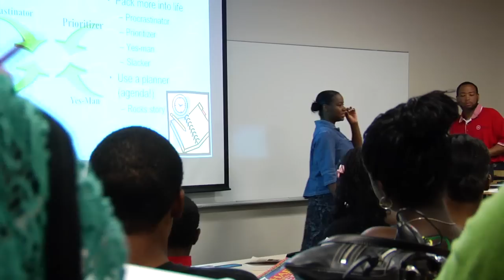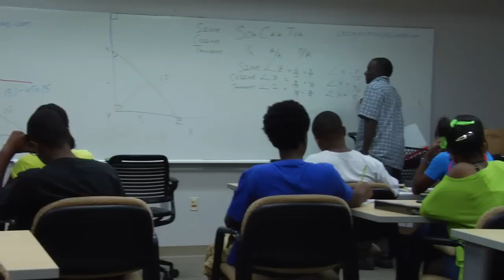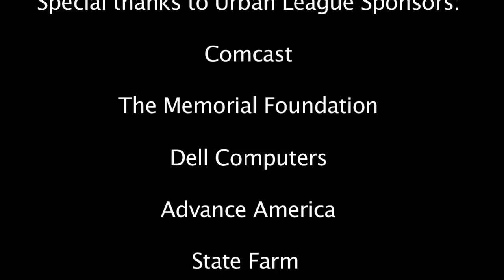2012 Project Ready Summer Academy-Urban League of Middle Tennessee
The NULILTES Project Ready Summer Youth Academy 2012 Highlights. A recap through testimony and footage of one of the best summer urban youth programs in the city of Nashville.